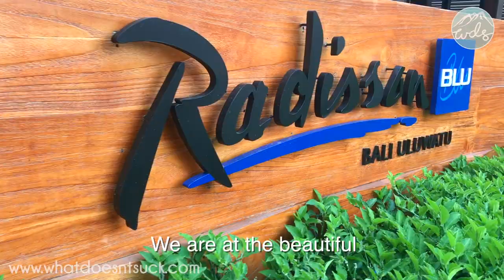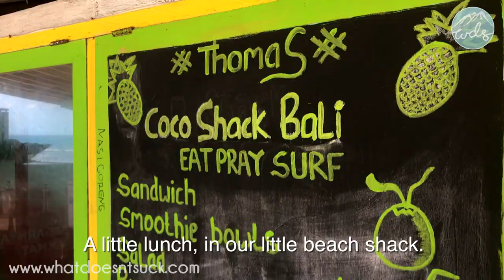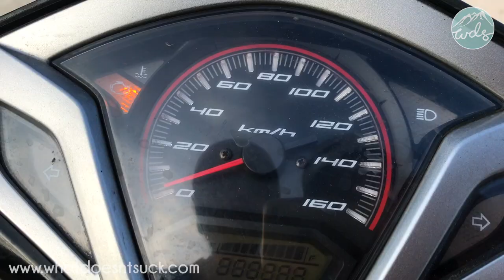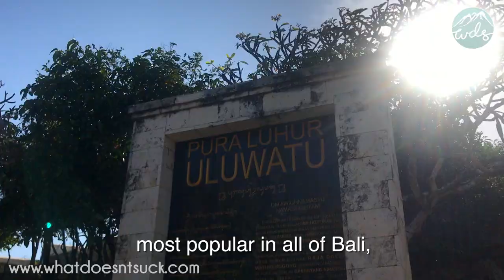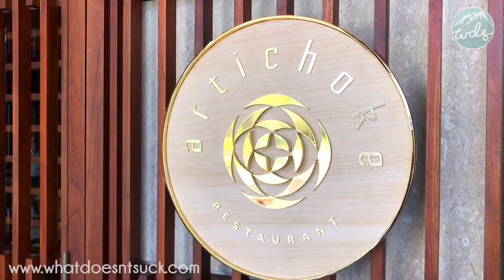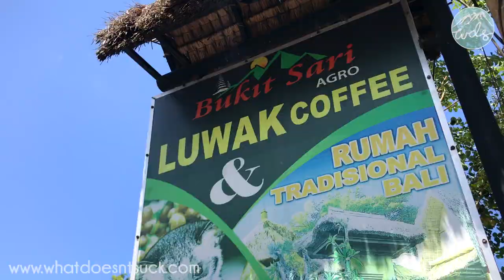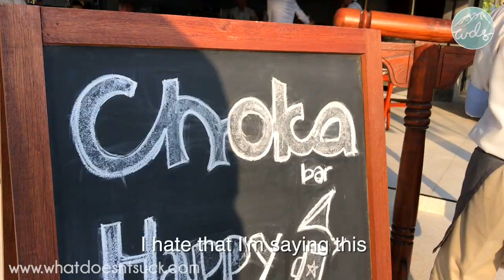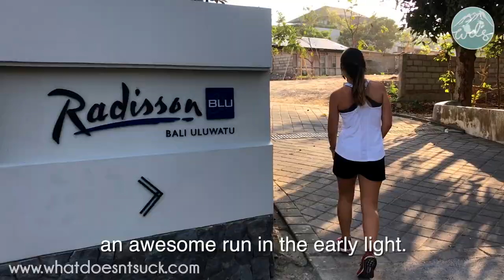48 Hours in Bali: Luwak Coffee, Cliff Beaches and Food!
48 Hours in Bali (Uluwatu)

From high cliff beaches to Hindu sea temples, the Uluwatu region in South Bali has been one of our favourite discoveries of this year. Bali is part of Indonesia, a country known for its diversity spread over more than 13,000 islands and spanning over 1,9 million square kilometres.

Since we were limited in time, we will focus this 48 Hours in Bali guide to Uluwatu, a place known for its surfing beaches, healthy and relaxed vibes and iconic sea temple.

48 Hours in Bali | Day 1: Luwak coffee, seafood and Uluwatu temple

After our painless pick-up from the airport to our hotel, the Radisson Blu Bali Uluwatu, we were excited to start off our 48 Hours in Bali marathon with the super breakfast - no other way to start the day on a full stomach, with an amazing view over the hotel’s outdoors pool.

A quick WhatsApp message later to our scooter guy, our Eastpak backpacks filled with our equipment for the day and we got our scooter delivered to us at the hotel, and were ready to start exploring!

One thing we were extremely curious about and couldn’t help ourselves, is trying Luwak Coffee. If you haven't heard about it, Kopi Luwak (in Indonesian: coffee from [the] Luwak—Civet cat) was discovered in Indonesia under the Dutch colonial rule.

During that time, native farmers and plantation workers were forbidden from harvesting coffee for their own use, and soon discovered that the civet cat would eat coffee cherries and pass the seeds—the coffee beans—without digesting them.. Upon brewing coffee made from these beans, they discovered it tasted much better than the conventional coffee of the time.

This production of coffee is now quite controversial, which is unfortunately something we found out about after we tried it. Due to tourists (like us) interest in Luwak Coffee, the process has become industrialised, to the detriment of the civet cat.

Now, the place we went to try the coffee,, also offers an array of teas and coffee for taste (for free) before you get your choice of coffee or tea. We could try fun flavored coffees such as ginseng coffee or saffron tea, and ended up loving the coconut coffee and ginger tea (how basic of us). The Luwak Coffee wasn’t necessarily our favorite, so it’s up to you to try it!

The place is really beautiful, and we had to explore around and try the giant swing around the coffee plantation, and you can buy teas or coffee at the shop inside of it.

A nice way to spend some time around Uluwatu is to head toward Jimbaran Beach. You can visit Jenggala Gallery, the extension of Jenggala Keramik, one of Bali’s legendary ceramic producers, where you can admire a rich collection of ceramic arts and exhibits.

The gallery features regular exhibitions from international ceramic artists, sculptors and painters.

Another must see is the famous Jimbaran Bay, on Bali's southwestern coast. One of Bali's best beaches, Jimbaran's 4km-long arc of sand is mostly clean and there is no shortage of places to get a snack, drink or seafood lunch. Spend some time relaxing on the beach and appreciate the beautiful views!

One thing that we really took advantage of while in Bali is the access to massages, yoga and the overall healthy and chilled activities available around the island. We indulged in a massage at our hotel, but there are plenty of places where you can get a spa treatment, a mani-pedi, a massage or a yoga session for a fraction of what you would pay anywhere else. It’s truly worth it!

Around 4pm, we headed to the famous Uluwatu Hindu water temple for the sunset and the iconic fire dance. The Luhur Uluwatu Temple, often known simply as Uluwatu Temple, is another Balinese coastal temple famous among both visitors and locals.

Perched on the edge of a high ocean cliff, this temple offers visitors an unforgettable stunning view of the horizon that you won’t want to miss.

The entrance fee to the temple is RP 30,000 (USD $2) per person, and purple sarongs are provided if you wear clothes showing your knees.

Every night at 6.30pm, you can attend the popular Kecak Fire Dance, a local dance drama that is truly worth staying for. The extra to pay to attend the dance is RP 100,000 ($8.10) per person.

Tip: Be careful around the monkeys and remove hats, sunglasses, and earrings. They will try and grab what you’re holding, so beware while taking pictures and videos!